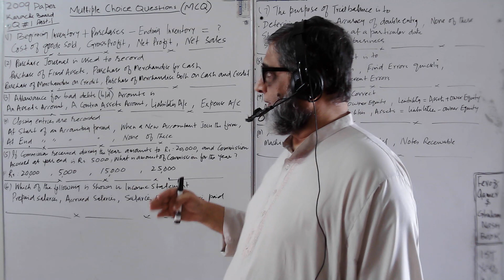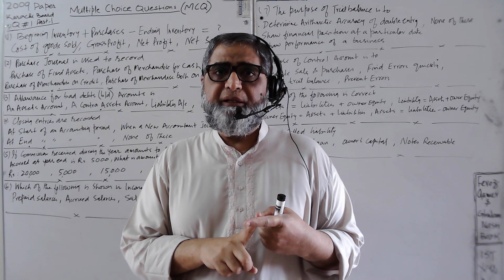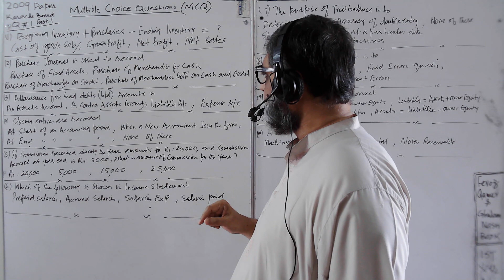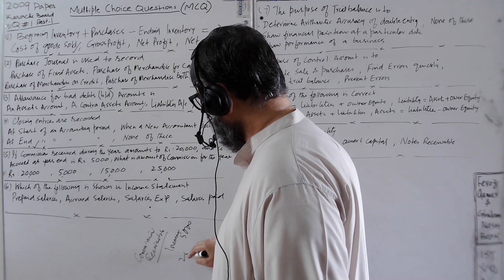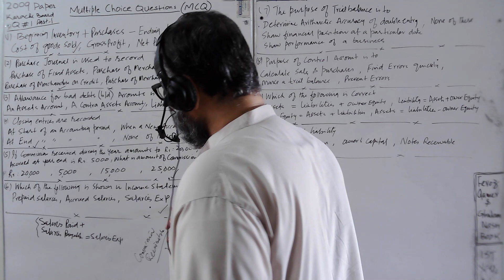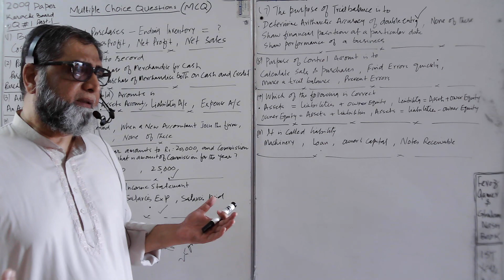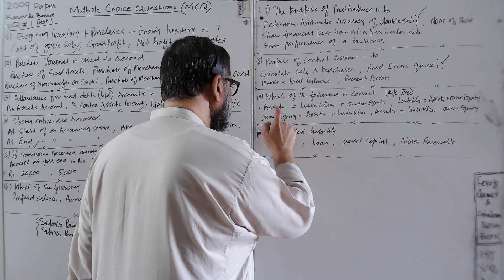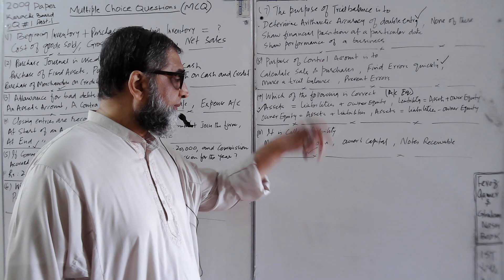Accounting MCQ Lecture 1 | MCQ 1-10 2009 KB Exam Q 1 | I Com accounting | Sir Arif Accountancy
MCQ 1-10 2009 Exam KB Q 1
Accounting Multiple choice questions urdu / hindi
Accounting MCQs urdu / hindi
Karachi board accounting examination
I Com accounting lectures in urdu / hindi
First year accounting lectures in urdu / hindi
B Com accounting lectures
BBA accounting lectures
O Level accounting lectures
Free Accounting lectures
Final accounts lectures